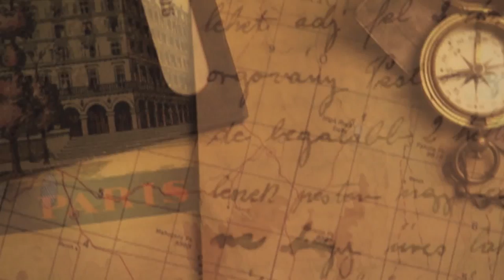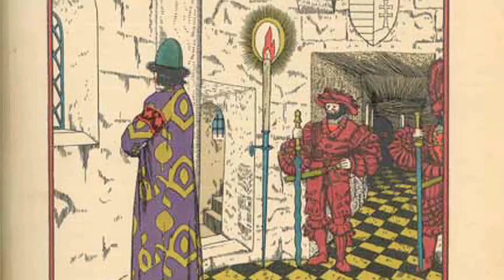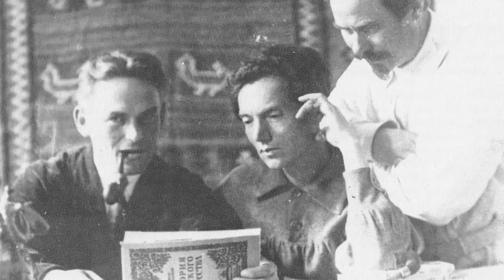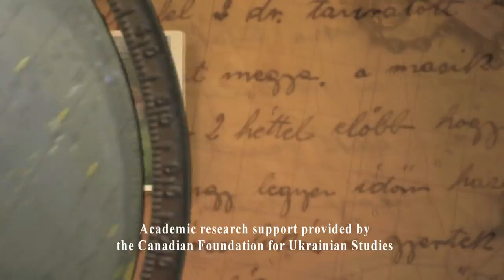Kontakt TV: March 2, 2013 (#2127, Part 3) - Marko R. Stech, Eye on Culture #54, Yukhym Mykhailiv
Марко Роберт Стех «Очима Культури» № 54. Тема: маляр-символіст Юхим Михайлів. Marko Robert Stech Eye on Culture #54 about symbolist painter Yukhym Mykhailiv.

Blogs «Очима Культури» (with text commentaries) can be found at: / Блоґи «Очима Культури» (із супровідними текстами) можна знайти на сторінці